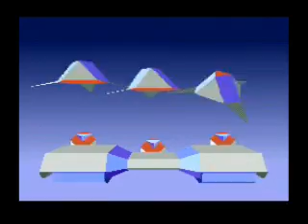Star Fox Walkthrough Route 3 Stage 7: Dark Side of Venom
Now inside Venom, Fox must reach Andross and save the Lylat system from falling into his hands.